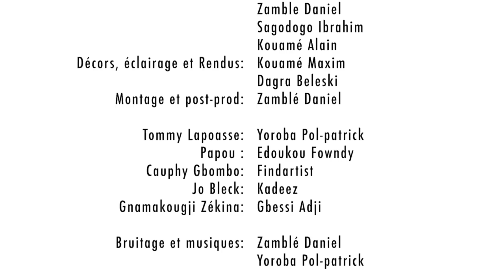GNAMANKOUDJI ZEKINAN "Police" - LA BANDE A GBICH! #031